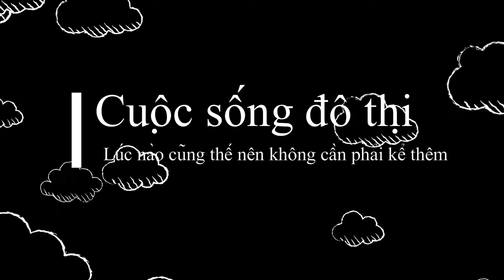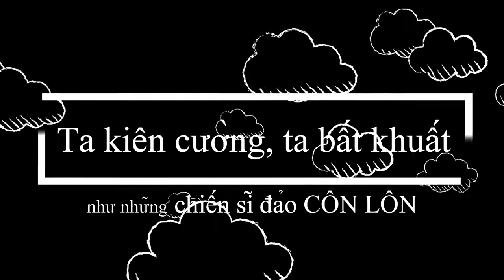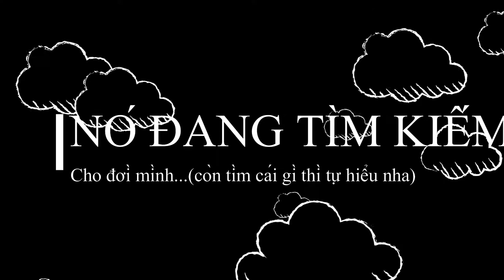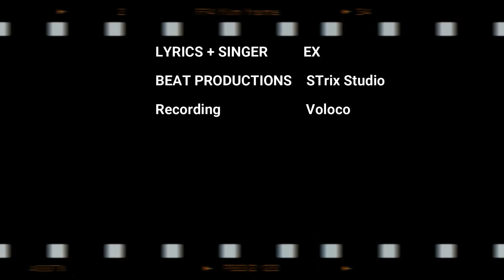DEE - EX f.t Strix Studios (Morning Production)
Lyric: Mỗi sáng thức giấc bước chân đi ra đường
Nhanh thật nhanh ta đi tìm nơi để ăn, lo làm thôi còn chuyện đùa chơi tính sau
Ước muốn có chút thảnh thơi như đứa trẻ
cứ việc vui còn chuyện ngày mai tính sau, đi thật mau cho dù là bất cứ đâu
mel: Vác ba lô lên và đi
con xe băng băng qua những cánh đồng;
nước trong xanh mây lờ êm ả;
không cần biết ta phải đi tới đâu.
Vác ba lô lên và đi
we fly up with imagination;
núi sông không chùn chân mình;
Đi thôi Let's go, let's gooo!!

RAP: Dạo quanh thành phố lúc về đêm,
ánh đèn muôn màu rực rỡ và làn gió nhẹ lướt trên mái tóc thật dịu êm
Đông đúc người qua lại, cuộc sống đô thị tấp nập nên không cần phải kể thêm
Chạy ra quận nhất ăn hàng gánh bánh tráng cô Liên;
Đi về quận 8 kì lạ quán mang đậm chất riêng;
Đi là để ăn tôi gói gọn in my từ điển
Vậy thì âu lo làm gì vì mập mạp là đẹp tự nhiên (x5)
Yah con đường trải dài từ đô thị đến vùng nông thôn
Ta tắm trên mình ánh nắng có màu áo đẹp như dòng sông Thu Bồn
Ta kiên cường và bất khuất như những chiến sĩ đảo Côn Lôn
Ta thăm cả 1 huyền thoại như là voi con ở vùng Bản Đôn
Được lắng nghe những chuyện kể của ông cha ta từng để lại;
lắng nghe những chuyện ma mị thuở xa xưa ta từng nhỏ dại;
nghe lại những bài đồng dao như là Rồng rắn lên mây.
Ta nhớ những ngày ta đợi mẹ về để mong quà bán trao tay.
(Ngày càng lớn cuộc sống này càng bộn bề hơn, công việc chất đống, bộn deadline cuối tháng vài tờ hoá đơn.
Thôi thì công việc ta tạm gác lại hết hôm nay, đừng để thanh xuân của mình phải say là good bye). x2

Brige: Ấm áp quê hương lời ca mẹ ru à ơi
Tiếng gió đưa trên đồng nương mùi hương mạ lúa đang trổ vàng;
Đứa bé năm nao mà bây giờ cao thật cao
Nó đang tìm kiếm cho đời mình.
Mel: replay
RAP: Cứ đi về phía trước sẽ tìm thấy con đường mới
Không cùng vạch xuất phát nhưng biết đâu cùng điểm tới
Có những lúc khi đến đèn đỏ là bạn phải dừng chân
Cuộc sống này cũng thế quá bế tắc hãy dừng lại 1 lần

Cứ đi về phía trước sẽ tìm thấy con đường mới
Cuộc sống này cũng thê khi gặp đúng người sẽ dừng hơn vạn lần